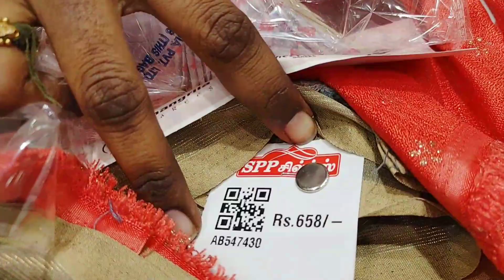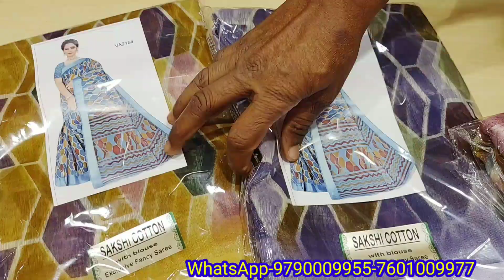Sppsilks 😍😍Daily wear BoxSarees Linen type Cotton sakshi sarees WoW Collection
contact-address
spp silks
oppanakara street
town hall
Coimbatore